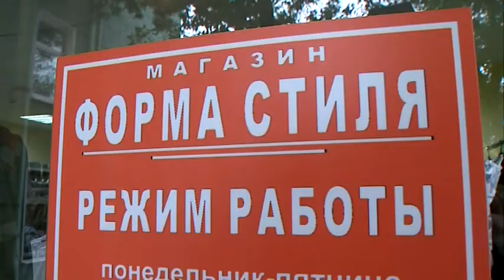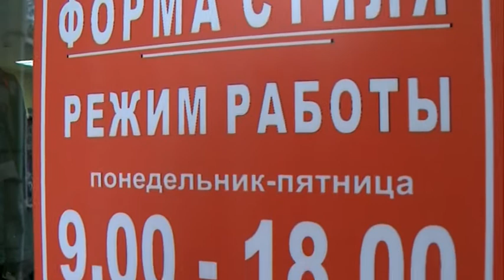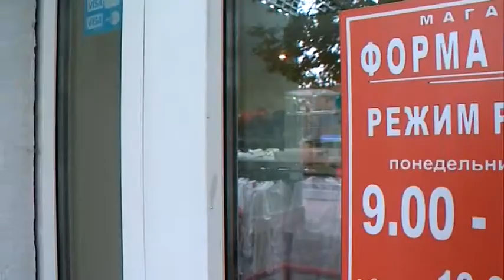Знай наше. 25 09 2017